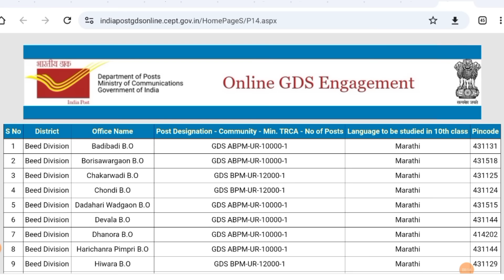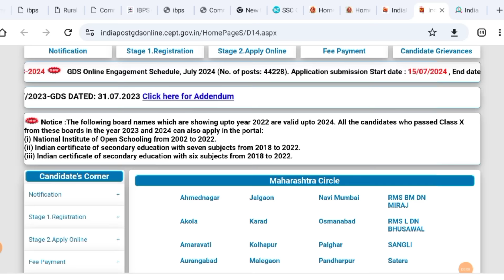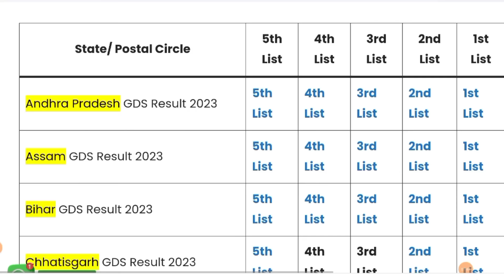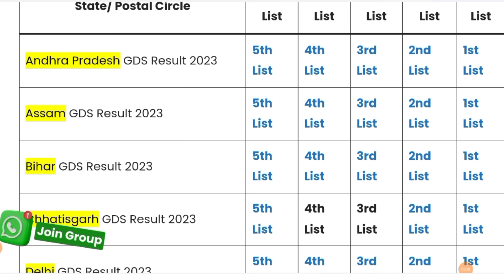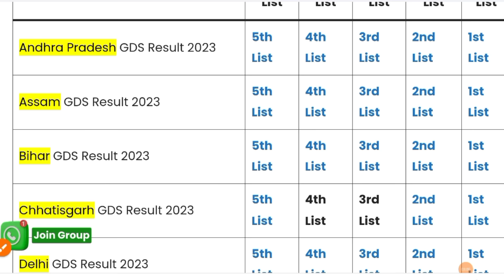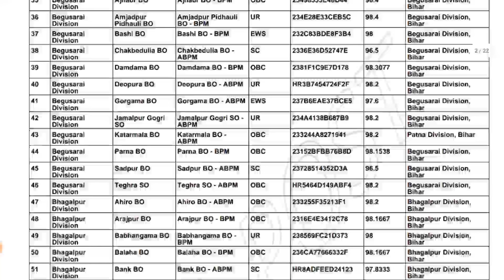GDS Merit List 2024 || GDS Result Date 2024 || GDS Merit List 2024 Kab Aayega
gds ki merit list kab aayegi 2024

gds 2024 ka result kab tak aayega

gds 2024 merit list date

gds ka result kaise dekhe 2024

gds result

dak sevak result 2024 kab aayega

post office result 2024 kaise check kare